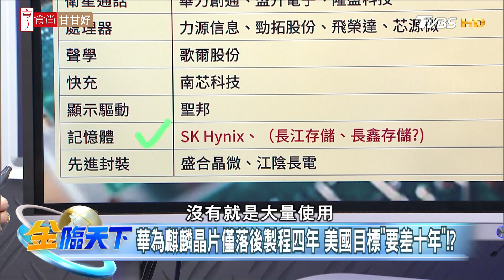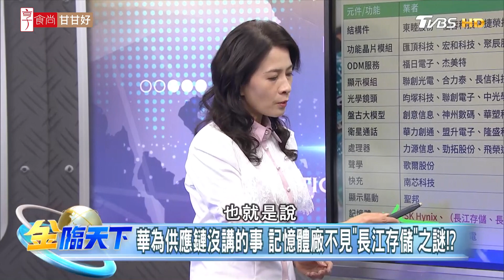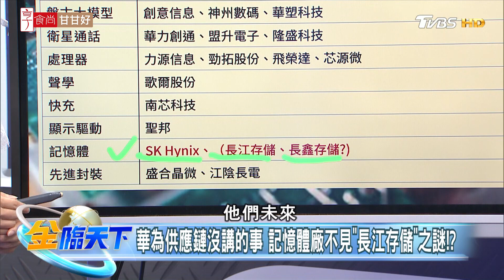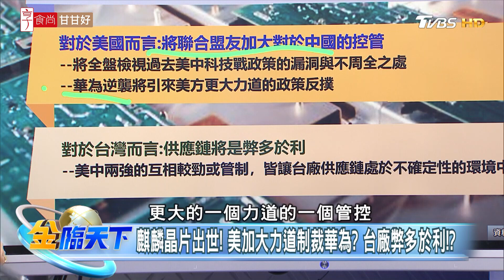【精華】美制裁陸 目標封鎖10年 麒麟9000S 僅落後先進製程4年！？華為突襲恐使美對中科技管制增強 半導體供應鏈風險升溫！ 劉佩真 @tvbsmoney 20231002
📍重點筆記📓
華為麒麟晶片僅落後製程四年 美國目標"要差十年"！？
華為供應鏈沒講的事 記憶體廠不見"長江存儲"之謎！？
麒麟晶片出世！ 美加大力道制裁華為？ 台廠弊多於利！？